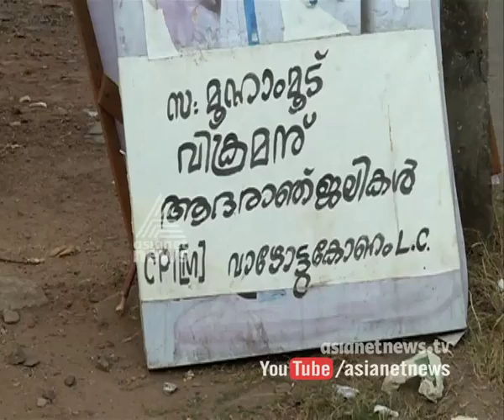Reelection in Vazhottukonam | ഉപതിരഞ്ഞെടുപ്പിന്റെ ചൂടില്‍ വാഴോട്ടുകോണം